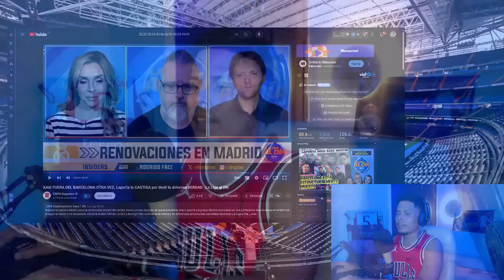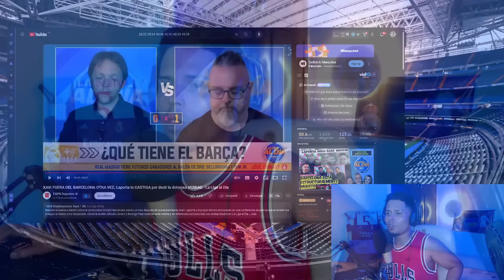VOLVIÓ MOI LLORENS: "BELLINGHAM O VINICIUS PUEDEN GANAR EL BALON DE ORO PERO EL REAL MADRID..."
NUESTRO AMIGO MOI LLORENS DE ESPN ES UN TIPO QUE SE DEDICA CONSTANTEMENTE A ECHAR POR TIERRA CUALQUIER COSA QUE HAGA EL REAL MADRID. HOY, LO ESCUCHAREMOS HABLAR QUE  PODRÍA GANAR BELLINGHAM O VINICIUS EL BALON DE ORO PERO QUE NUNCA LO HABRÁN SACADO DE LA CANTERA.